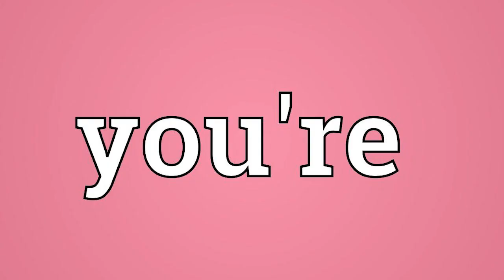"Peaches" But Every Word is a Google Image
Peaches by Jack Black
The very beautiful love song Bowser sings to Princess Peach called "Peaches". But... every word is a Google Image.